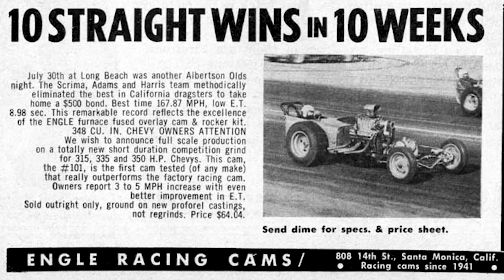NHRA MOTORSPORTS MUSEUM PRESENTS: THE ALBERTSONS OLDS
A new series from the NHRA Motorsports Museum hosted by Jack Beckman and curator Greg Sharp discuss the early years of drag racing. This episode focuses on the Albertson Olds.

The "Albertson Olds" (their sponsor) gas dragster was owned by Ron Scrima, Gene Adams and originally driven by the late Leonard Harris and later by Tom McEwen. It had a short life span for cars of that era as it only ran for the 1960 season and part of 1961.